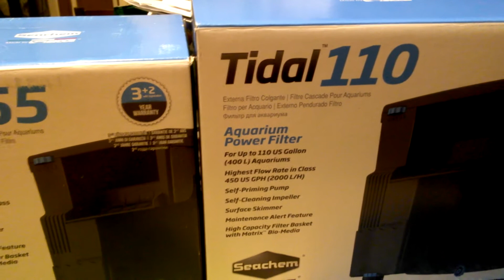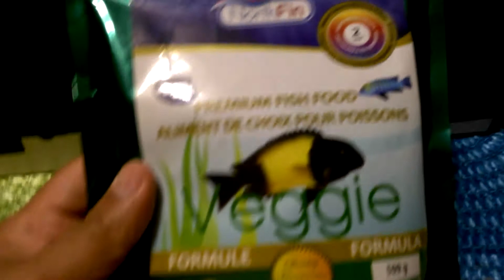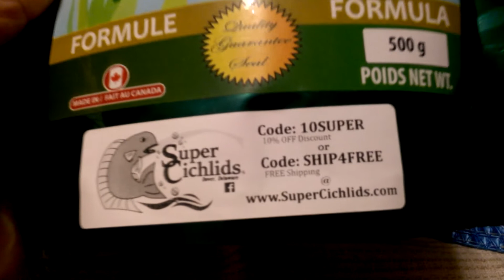NUEVOS FILTROS SEACHEM TIDAL 110 - 55